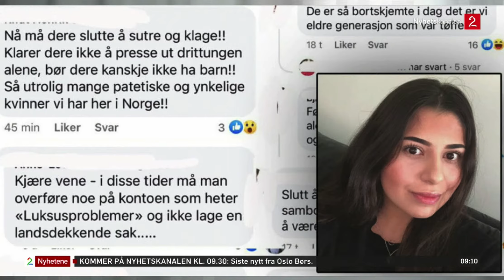Gravide hetses i sosiale medier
17. februar var jeg invitert til TV 2 Nyhetskanalen for å diskutere netthets. Anledningen var at gravide opplever å bli hetset i sosiale medier fordi de har lyst til å ha med seg sin partner under fødselen.

Innslaget er delt med tillatelse fra TV 2.